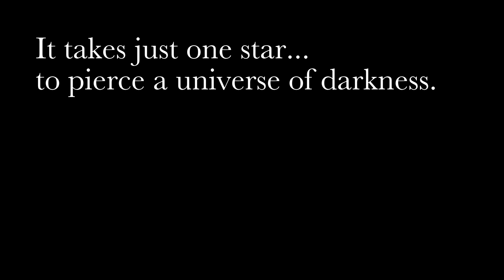Close Your Eyes (and try again) - Promo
Single from Electric Penguins